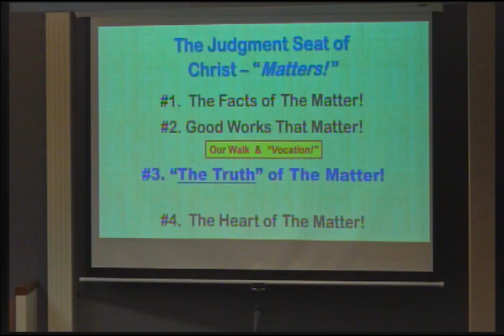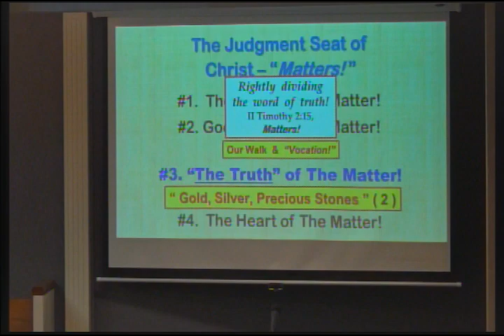The Judgment Seat of Christ #9 - The Truth of the Matter, Part Seven - 10/31/21